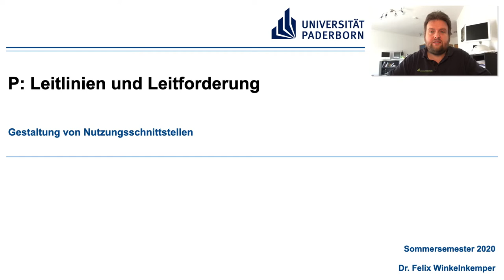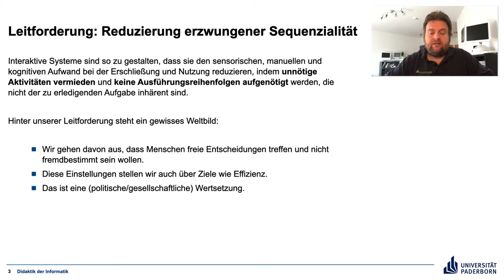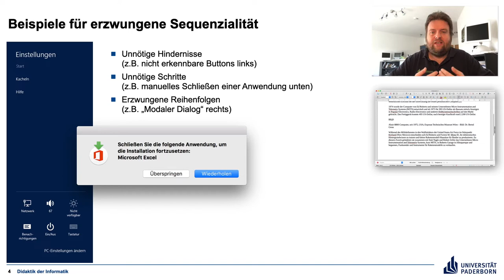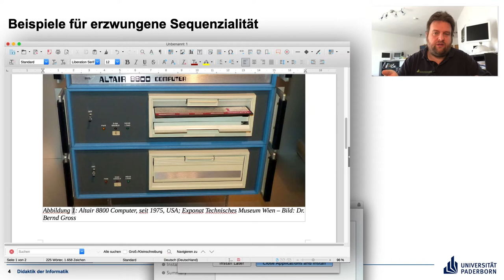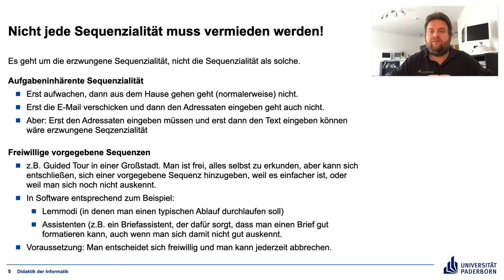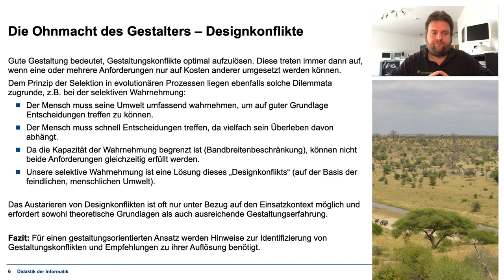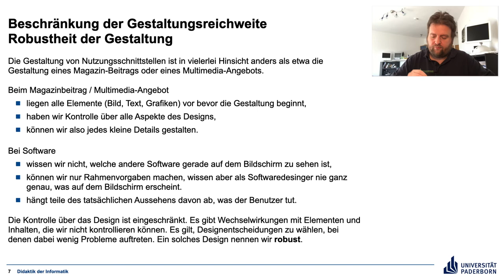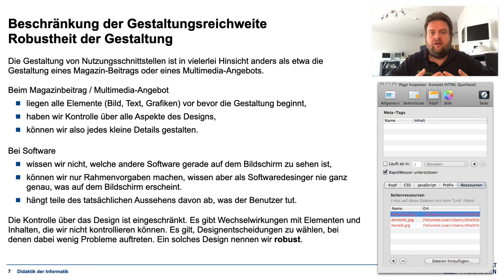Gestaltung von Nutzungsschnittstellen P Praxis – Leitforderungen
Video im Rahmen der Vorlesung "Gestaltung von Nutzungsschnittstellen" an der Universität Paderborn

Leitforderungen und grundlegende Überlegungen als Einstieg in den Praxisteil der Vorlesung.